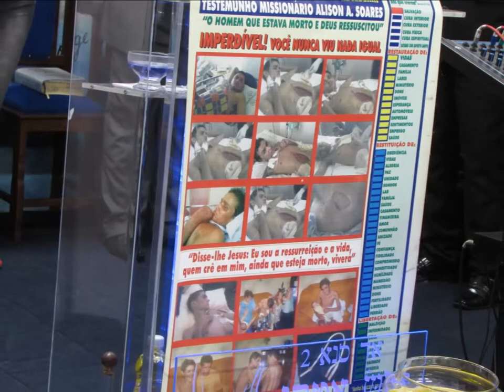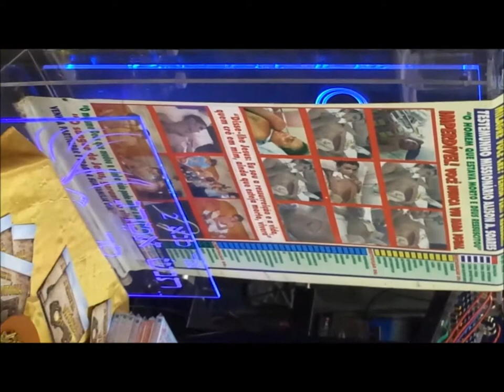Fonte dos Milagres........13 Maio 2015 - Testemunho Alison Soares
Aleluias